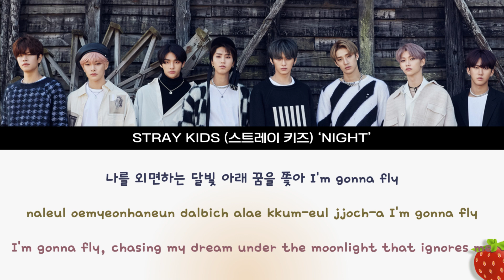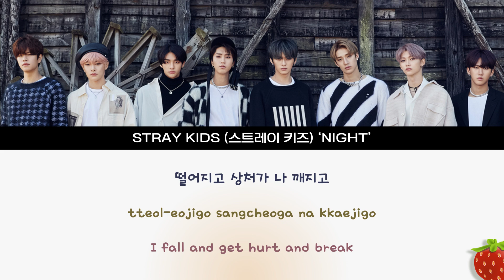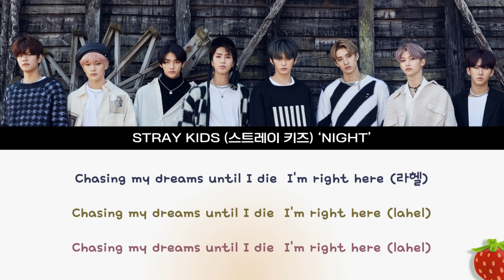스트레이 키즈(Stray Kids) - NIGHT ("신의 탑 2기 공방전" OST) -Korean ver.(2024.10.7.)-가사(Lyrics)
깊고 길게 뻗은 어둠 속을 걸어
(I can never stop)
가야 하는 길은 멀고 끝도 없어
밤을 지새우고

I just want an everlasting body
나를 외면하는 달빛 아래 꿈을 쫓아 I'm gonna fly

Step up the stairs I just go
꿈을 꾸는 자의 사명 다해 gotta move
나를 대신할 수 없어 어떤 누구도
수많은 nightmare에서 깨어났지
Knight of the night for the light

Breaking my limits every fight
I'm climbing pinnacles and heights
넘어져도 다시 딛고 올라

Chasing my dreams until I die
You got me reaching for the light
숨이 차, 네게 달려가
떨어져도 I know I'll climb with the endless night
The endless night

떨어지고 상처가 나 깨지고
흠집 그 사이에 불씨마저 꺼진다 해도
(I'm never gonna)
Stop 내 손끝만큼 희미한 불빛이라도 보인다면
다시 달려갈래

I lost my way, can't breathe, tell me
(Yeah, where's the end?)
고난의 정도는 갈수록 crescendo
발을 헛디디더라도 손은 더 위로

떨어져도 I know I'll climb

끝도 없이 커지는 밤
I'm right here (라헬)

버티고 상처도 아물기 전에
지켜낼 것들은 내 등 뒤에
까지고 다치고 쓰러져 발버둥 쳐도
내 품속에 안고서 pray
무섭지 않더라고 나 따윈
어떻게 되더라도 I'm fine
널 안고서 부딪혀볼게 아파도 cause I'm

The endless night